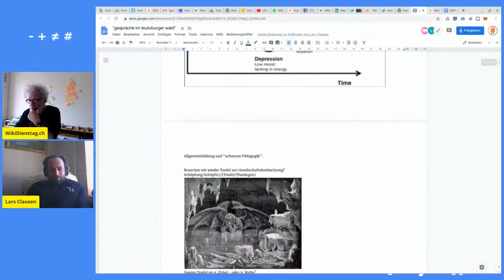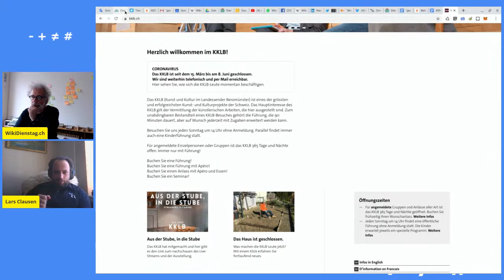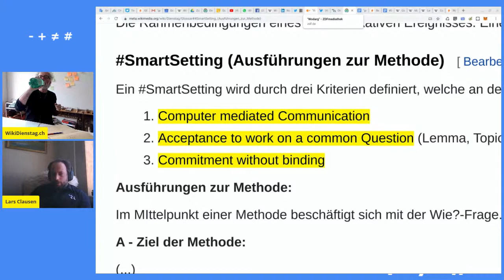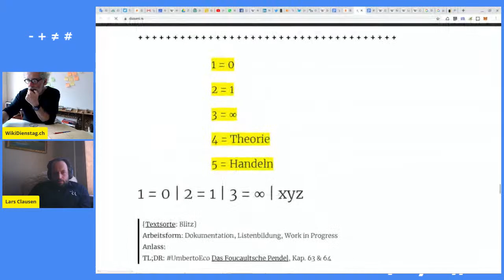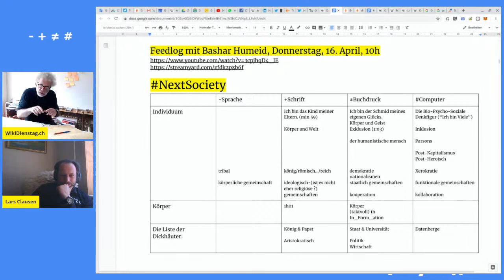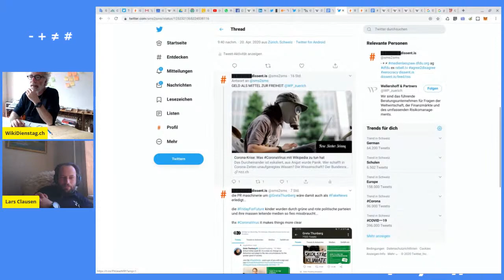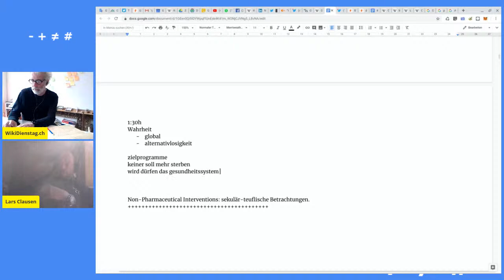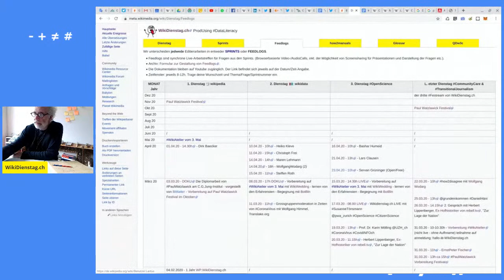21. April 2020, 13h Feedlog mit Lars Clausen